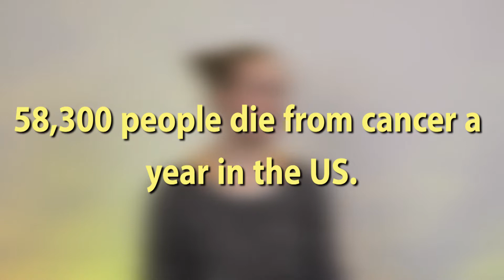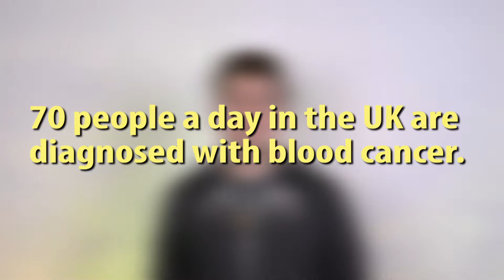Lemons 4 Luchemia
Rory sets our member the Lemons 4 Luchemia challenge

For the most up to date videos, check out our Facebook